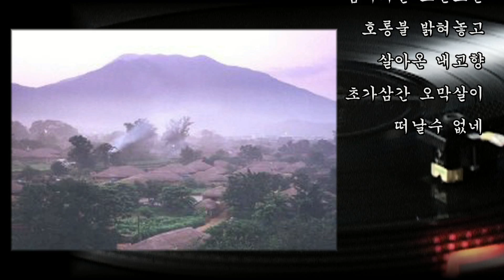배호~초가삼간(草家三間) 1967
배호~초가삼간(草家三間) 1967 아세아레코드
  황우루 작사 작곡
1967년은 초기의 모노녹음이 스테레오로 재 취입하던 시기이다
배호는 건강이 회복되어 '돌아가는 삼각지' 에서 보듯 호흡의
불안정함도 사라졌다.
본 곡은 감정 표현이 절정에 다다랐던 이 시기에 취입했다.
최정자가 몇달전에 먼저 불렀으며, 무궁화상 가사 장려상을 받았다
당시 황우루가 최정자를 짝사랑 하고 있던 시기였다고 한다.